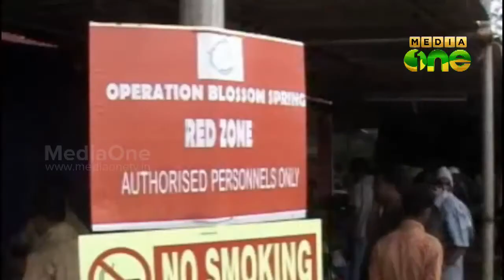HIL to deactivate endosulfan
എന്‍ഡോസള്‍ഫാന്‍ കീടനാശിനി പൂര്‍ണ്ണമായും നിര്‍വീര്യമാക്കുന്നതിന് ഹിന്ദുസ്ഥാന്‍ ഇന്‍സെക്ടിസൈഡ്സ് ലിമിറ്റഡിനെ ചുമതലപ്പെടുത്താന്‍ തീരുമാനമായി.